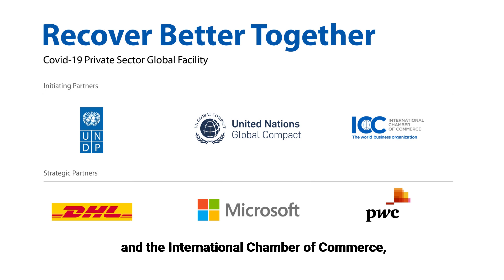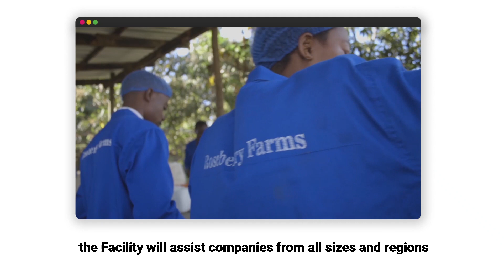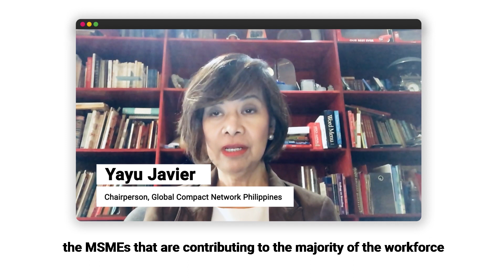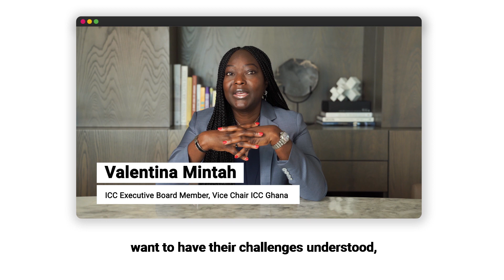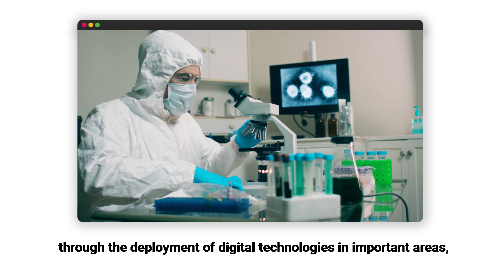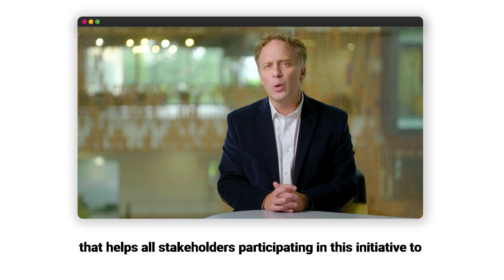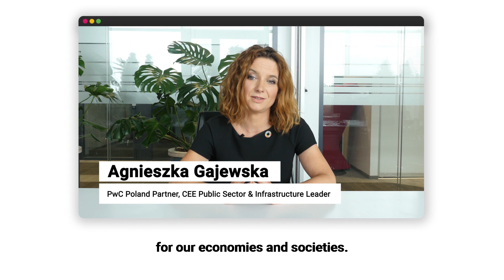Launch of Recover Better Together, a COVID-19 Private Sector Global Facility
The United Nations Development Programme (UNDP), the United Nations Global Compact (UN Global Compact) and the International Chamber of Commerce (ICC) have established the COVID-19 Private Sector Global Facility, a global initiative and collaboration bringing together public and private sector partners to help local communities recover better from the pandemic. Deutsche Post DHL Group, Microsoft Corp. and the PwC network (“PwC”) have already joined, and the initiative is open for other like-minded private sector organizations that want to contribute.